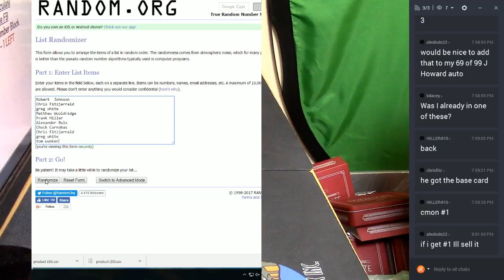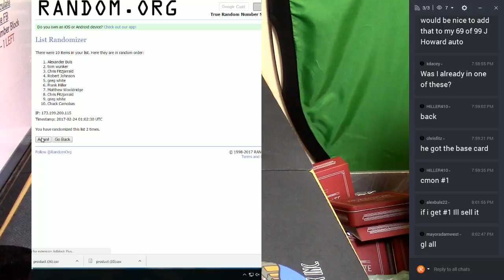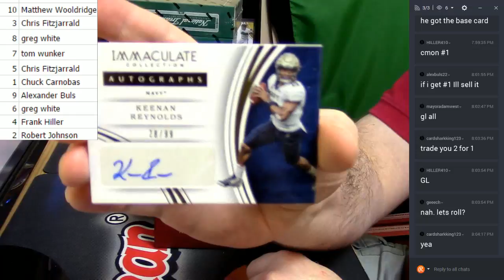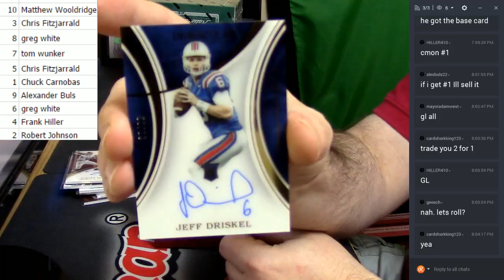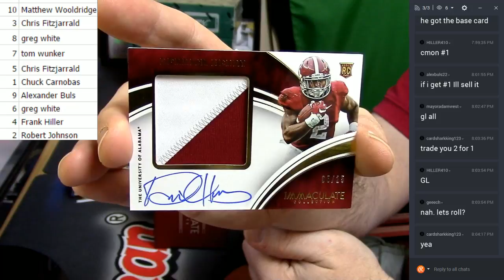2016 Immaculate Collegiate FB 1 Box Number Block #5 022317